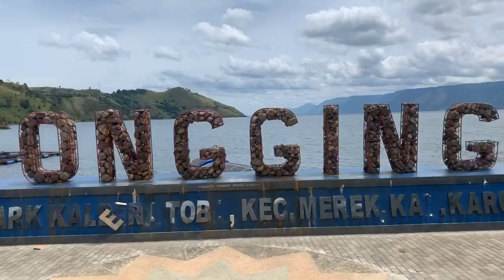Itandai Simon Yesus TUHAN (Lukas 5:8)